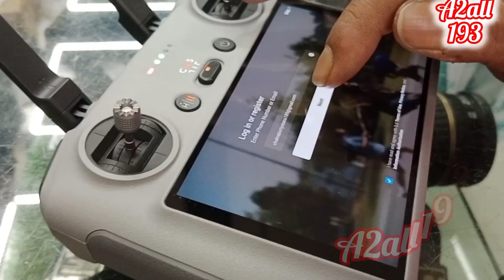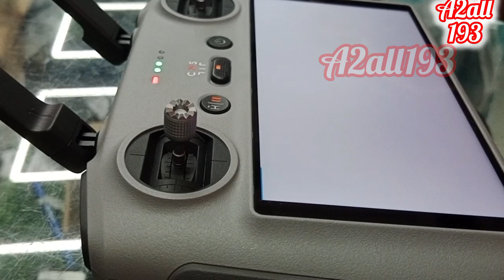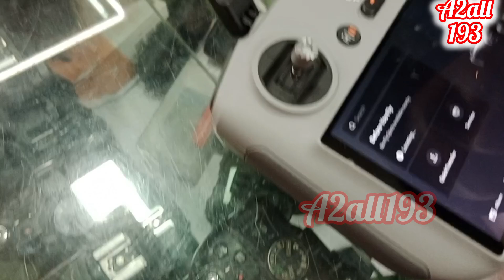DJI Mini 4 Pro Unboxing ।। কোলকাতায় সবচেয়ে সস্তা DJI Drone এর দোকান ।। The Best DJI Drone in 2025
DJI Mini 4 Pro is our most advanced mini camera drone to date. It integrates powerful imaging capabilities, omnidirectional obstacle sensing, ActiveShots 360° with the new Manual Mode, and 20km FHD video transmission, bringing even more things to love for pros and beginners alike.

Take off whenever inspiration strikes. Weighing less than 249 g, Mini 4 Pro was designed for convenience on the go, [1] and the drone's weight means there's no need for training or examinations in most countries and regions.

Capture more complex details easily with Mini 4 Pro's camera, powered by a 1/1.3-inch CMOS sensor featuring Dual Native ISO Fusion, a f/1.7 aperture, and 2.4μm 4-in-1 pixels. [5] More highlight and shadow details with a high dynamic range means uncompromising results in every frame.

Give vibrant scenes the details they deserve with 4K/60fps HDR and 4K/100fps video, while 10-bit D-Log M and HLG help capture a stunning range of colors and provide more flexibility while editing and sharing.